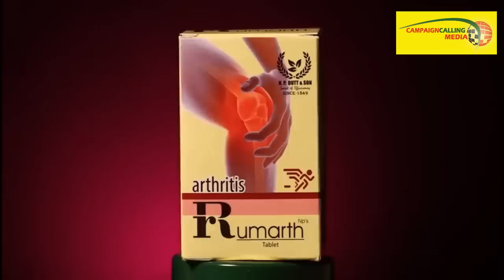'আমি বলতে শুরু করলে রাস্তায় বেরোতে পারবেন না,বেশি ঘাঁটাবেন না' মমতাকে হুশিয়ারি Suvendu Adhikari'র